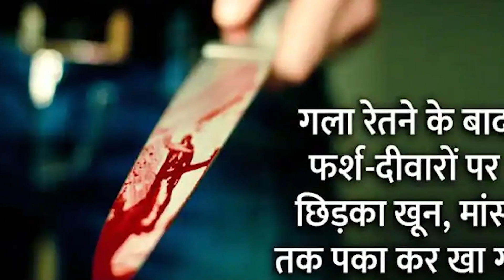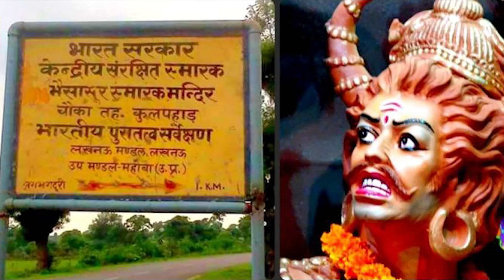हैवानियत: Kerala में दो औरतों को टुकड़ों-टुकड़ों में काट दिया